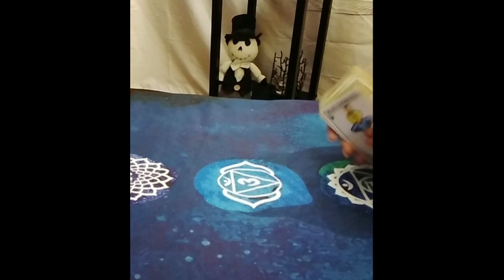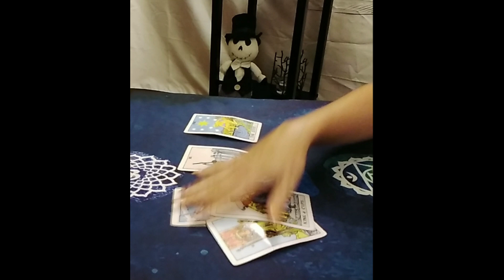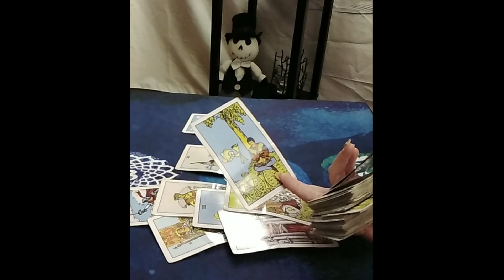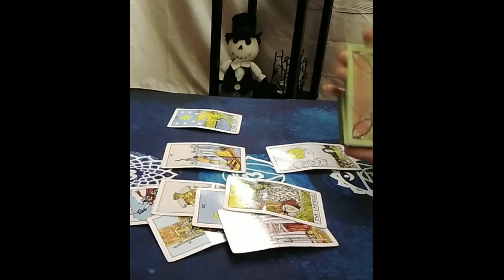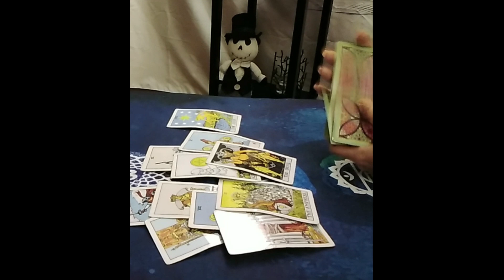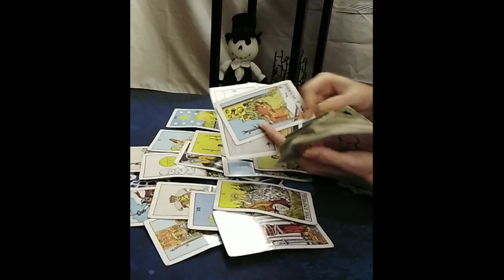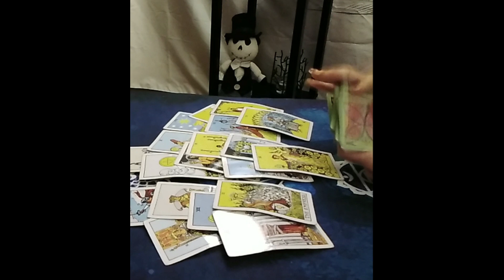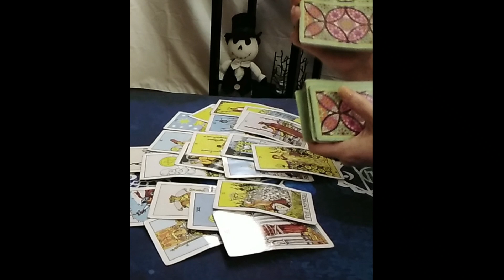Virgo Tarot...They Were Nervous To Approach You, But They're Coming Now...Immediate Future